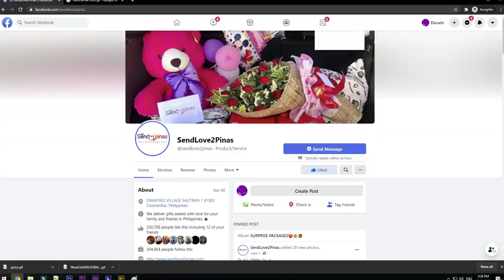Special Monthsarry Surprise, for a Special Someone! 😍❤🥰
Binigyan ni Sir Jaypee ang pinakamamahal niyang Girlfriend niya na si Mam Ma. Mercy! Hinarana, at sinurpresa si Mam! Halina at panoorin natin ang reaksyon ni Mam dito lang sa SendLove2Pinas!! 🥰🥰❤❤❤❤😍😍😍😍💕💕😘😘😘💕

To: Ma. Mercy Aguilar
From: Jaypee Garcia

Sendlove2pinas delivered HaranaPackage as follows

🌹1doz Red Roses
🎶HARANA (3 songs)
🎙1. Beautiful in White by Westlife
🎙2. Ikaw at Ako by Moira & Jason
🎙3. This I Promise You by Nsync

SPECIAL MESSAGE:

hi mahalko, happy 1st monthsary satin, antagal na pala natin anu😍btw be happy ka lng always ha kahit dipa
tayu pwede magkasama ngayun, maghintay lng tayu sa tamang panahon🥰stay strong parin tayu always ha🤗at
maraming salamat sa lahat mahalko, sa pag intindi sakin, sa lubos na pagtitiwala sakin😇salamat sa time
andyan ka lage para i comfort ako😊salamat sa mga paalala at pagsaway sakin kung may nagawa akung di
maganda, napaka thankful ko kay god, kase binigyan niya ako ng napaka ganda at malambing na girlfriend😍 at
thankful tlaga ako sayu dahil muli mong binuksan ang puso ko na umibig ulit😘, salamat po ha🤗 slamat sa
pagpapasaya sakin at pasensiya kana kung minsan bc at pasaway ako😅ikaw kc nag bf ka ng gaya kung
pasaway😆ayan tuloy. Pero alam mo naman na kahit anung mangyari mahal na mahal po kita🥰 kaya sana
mahalko Dika magbabago😘 sana dimoko hahayaang mag isa,🥰 at sana dika magsasawa sakin at dimoko iiwan,
basta mag iingat ka palagi mahalko hawag mo pababayaan sarili mo, kumain ka po at matulog sa tamang oras
ha. Mahal na mahal po kita😘😍 and i miss you so much😘🤗

HOW?!

Spread Love! 💕